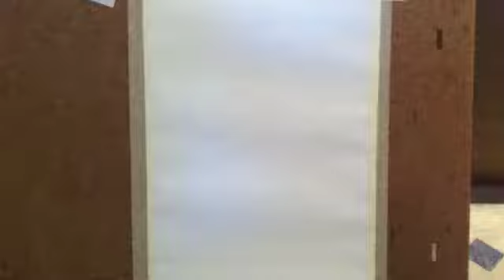'Contactus Chiswick' cover illustration (the making of)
Acrylic painting of the Christ Church on Turnham Green in Chiswick, for the cover of 'Contactus Chiswick' Special Edition, December 2014. Painting by Carlene Bender.